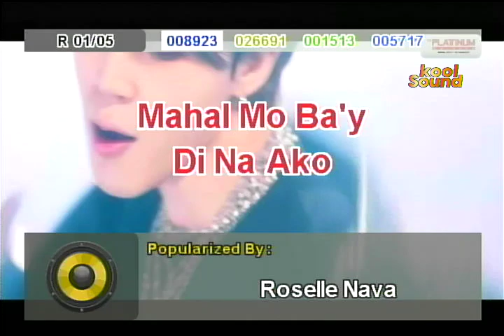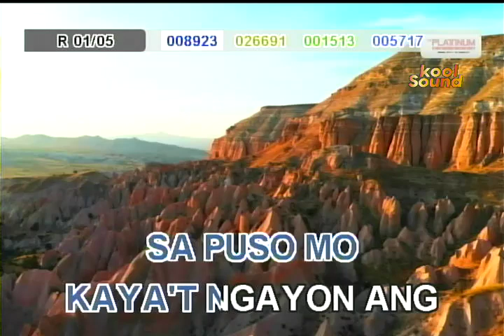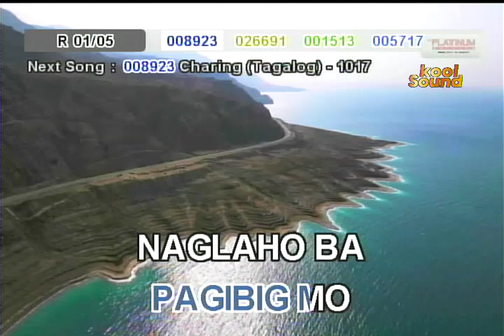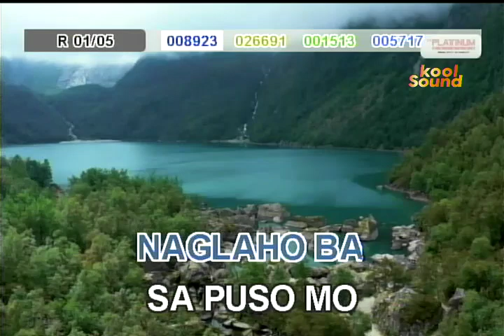MAHAL MO BA'Y 'DI NA AKO - Roselle Nava | Karaoke Version | koolSound